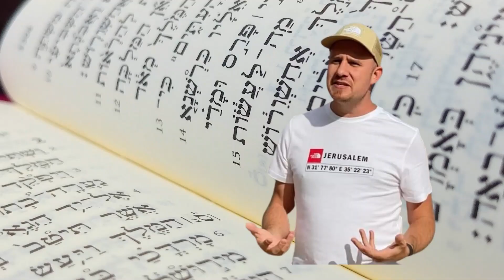Hoe verduidelik ek wat ek glo?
Wanneer 'n mens begin om die Torah op 'n vervulde manier te volg, is daar baie mense wat vrae vra... Hoe kan ek verduidelik wat ek glo?